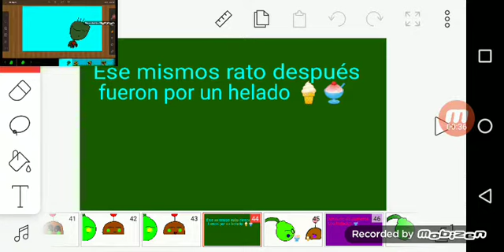Papapum 🥔 x catapulta 🥗(leer descripción)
Perdón si fue muy muy corto :'v pero esta es mi primera serie y pues me da un poco de vergüenza por qué está mi mama :"v